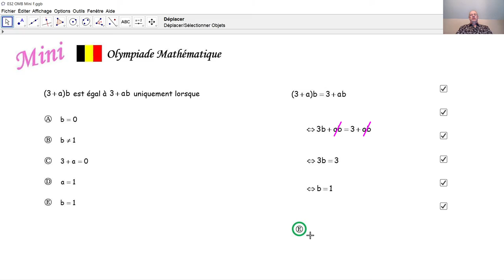Olympiade mathématique Mini 032